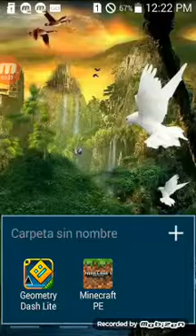Game play exito follido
Por poco gano can't the let go!